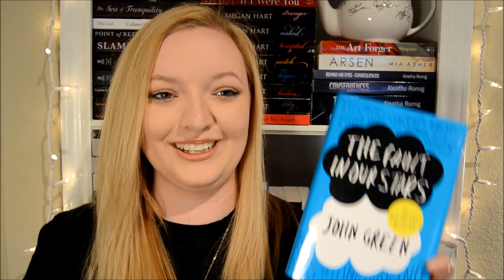THE FAULT IN OUR STARS | JOHN GREEN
TFIOS is funny, which is something I didn't hear much from reviews--which is what I SHOULD HAVE heard because it is. I mean, of course it's also sad, too, we are talking about cancer, here. But I wouldn't say that this book is depressing, Sure after you read it you'll have a serious book hangover, and there's a 98% chance you'll cry, but damn is this book worth every tear and every laugh.